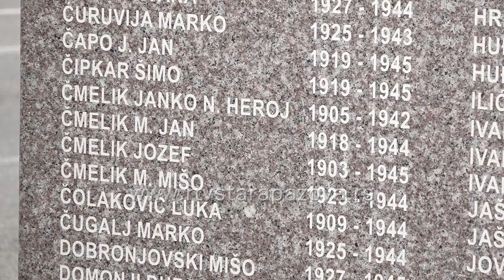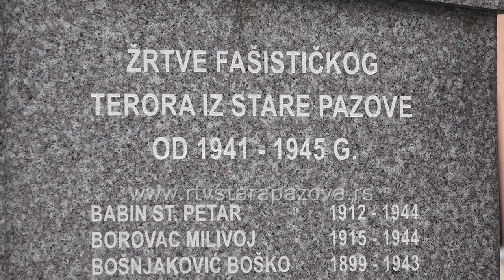Dan borca obeležen u Staroj Pazovi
Polaganjem venaca na spomen obeležje članovi OO Socijalističke partije Srbije u Staroj Pazovi obeležili su Dan borca koji se od 1956. godine obeležavao svake godine u Socijalističkoj Federativnoj Republici Jugoslaviji i Saveznoj Republici Jugoslaviji, da bi se 2001. godine ukinuo. Praznik se danas nezvanično proslavlja širom Srbije.